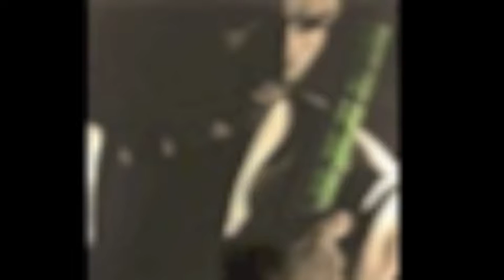YOGA2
Now the yoga sutras by Patanjali the founder of Yoga.